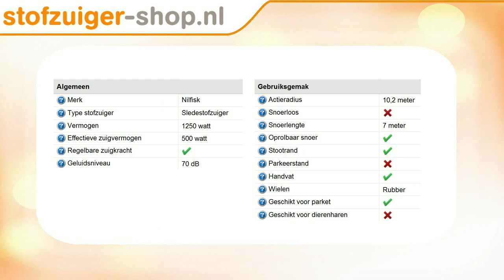Nilfisk Extreme Eco Stofzuiger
De kwalitatief hoogwaardige motor van de Nilfisk Extreme Eco is zeer energiezuinig. Anders gezegd, de motor heeft een uitzonderlijk efficiënte luchtdoorstroming om elke luchtweerstand te voorkomen. Dit resulteert in optimale prestaties met de energie die gebruikt wordt. Anders gezegd: U krijgt maximale prestaties voor de verbruikte elektriciteit. Het grote filteroppervlak (3700 cm²) van het HEPA uitblaasfilter draagt verder bij aan de energie efficiëntie door een extra hoge luchtstroom mogelijk te maken. Ten slotte -- meer dan 95% van de machine kan worden hergebruikt en de stofzuiger wordt geleverd in een 100% recyclebare verpakking.

Laag energieverbruik, hoge prestaties
Meer dan 95% is recyclebaar
Uitstekende stofopname
Allegiefiltratie
HEPA14 filter
Uitzonderlijk stil
5 Jaar garantie